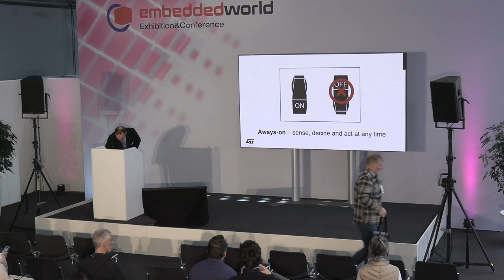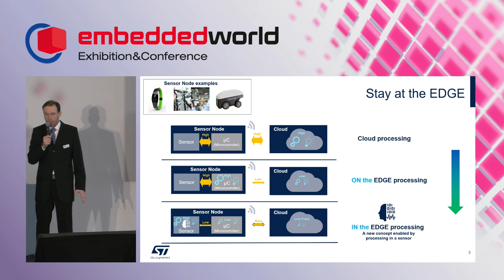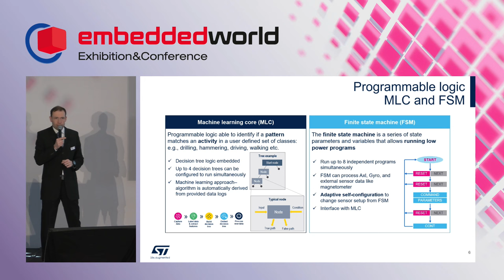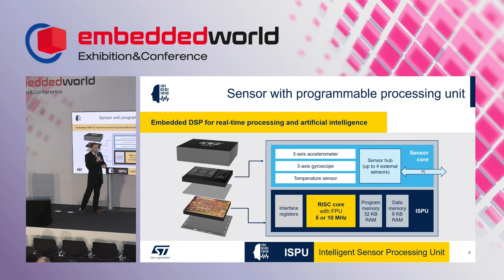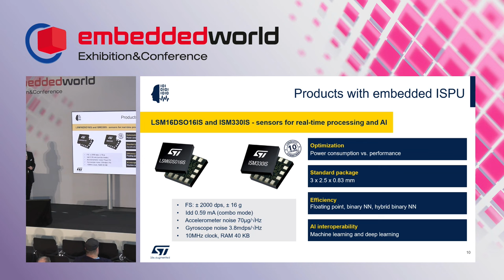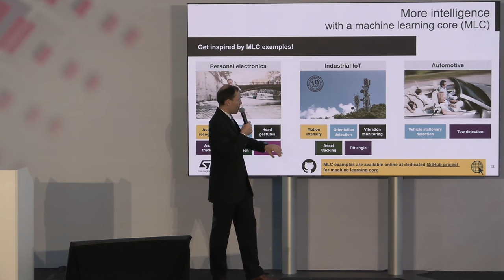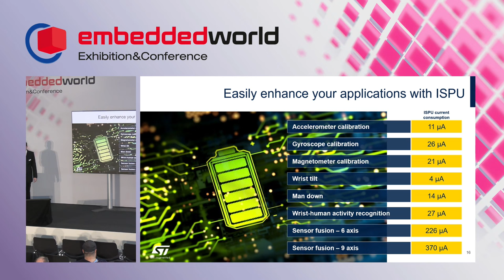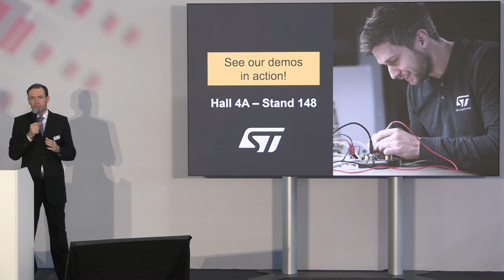EW24 : Always on The power of decision making at the edge